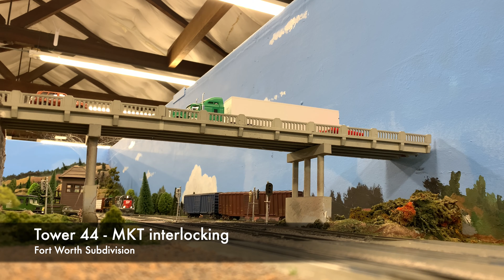Old Athearn Blue Box engines marking up - 01/07/24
A pair of 20+ year old Athearn "blue box" locomotives mark up for revenue service for the first time in 12 years at the Central Texas Area Railroad Modelers on 01/07/24 in Temple, TX.

Chapters:
00:00 - Intro
00:21 - Intermodal departing
01:20 - Ex-Santa Fe entering main 1
02:17 - SP 8102 marking up after 12 years
02:42 - Sister Dash 9s roll-by
03:17 - Czech Colony running
04:00 - Flentge Curve
04:38 - SP 8102 and UP 9711 grade crossing
05:26 - SP 8702 departing
05:59 - Tower roll-by
06:46 - MKT interlocking - Tower 44
07:25 - Taking the McCowen Cutoff
08:02 - Racing BNSF trains
09:24 - BNSF roll-by
10:15 - McCowen Depot
11:15 - McCowen Tunnel 1
12:16 - Downtown McCowen
12:49 - Returning to Hillsboro Yard